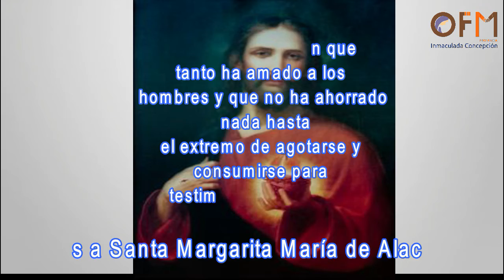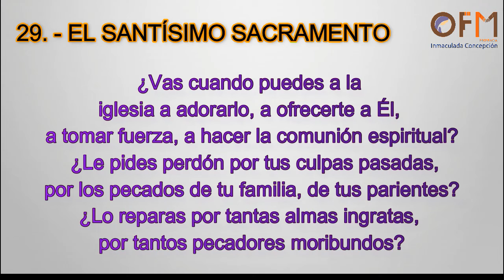29. - EL SANTÍSIMO SACRAMENTO